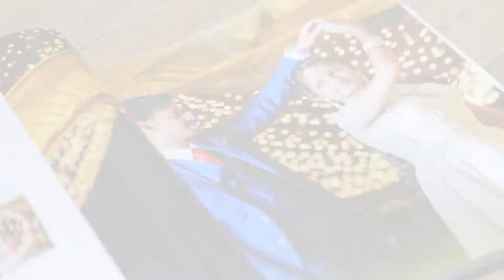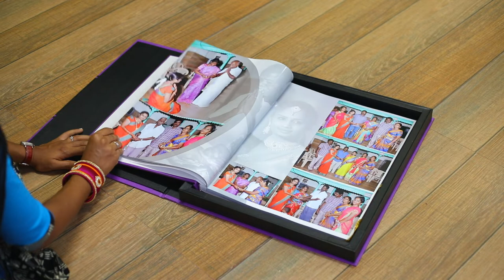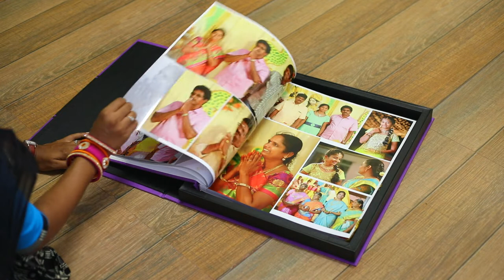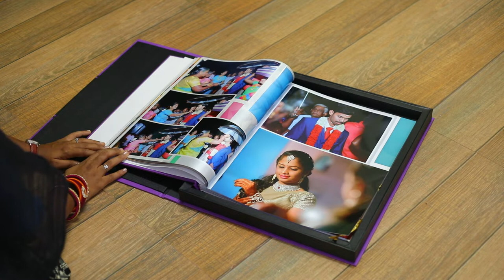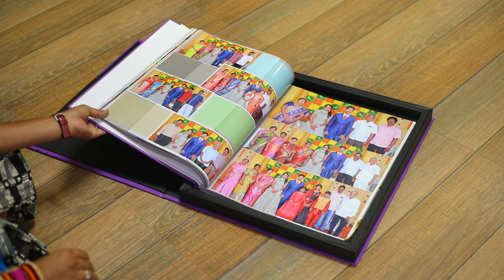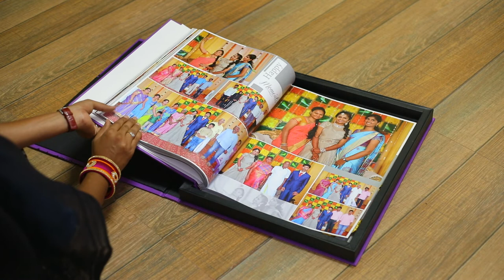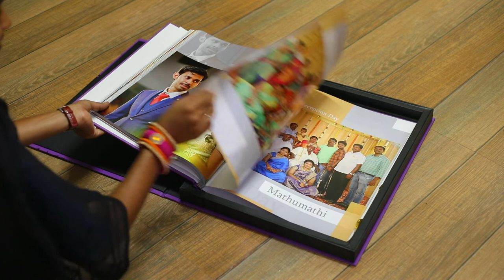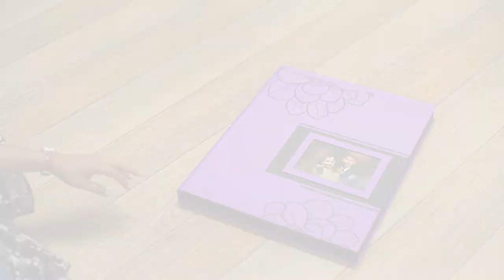Loganathan & Mathumathi Reception album